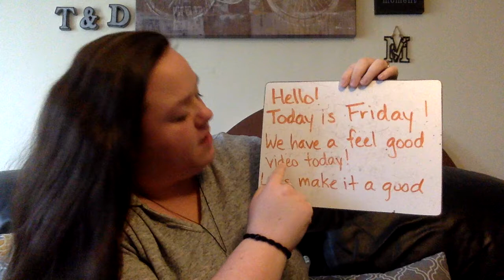Morning Meeting 4/3/20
Gooooooooood morning friends!
Here is our morning meeting for the day! :)